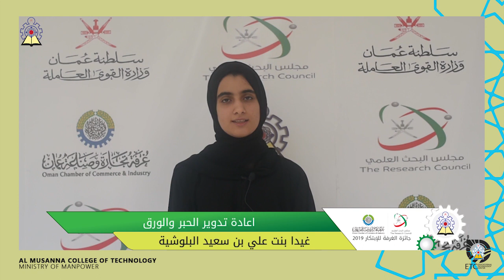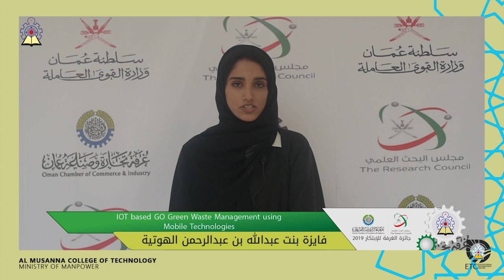جائزة الغرفة للابتكار 2019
تقييم المرحلة الأولى من جائزة الغرفة للابتكار 2019